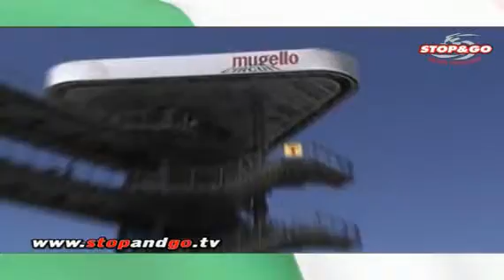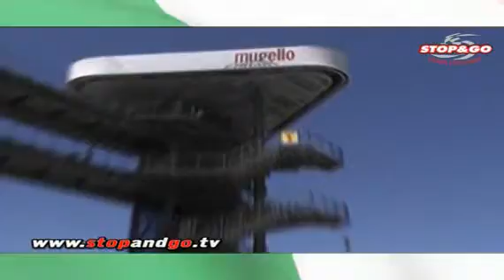gt italia 2010 round mugello